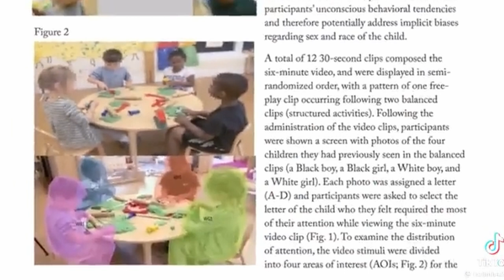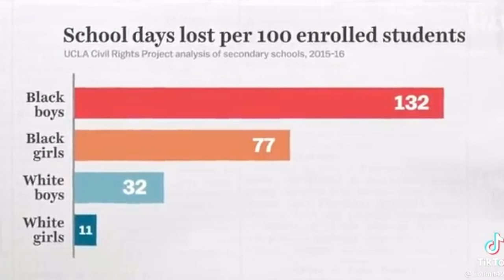All About The Kids Vibes | Life with Three Kids, Serena Retires, & More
Episode 62 is here and the Rushings are back for a more kid-focused episode.

David and Jess talk about finally adjusting to having three kids and having the confidence to be alone with all of them at once! Jess tells a story about surviving a trip to Target with the two youngest, and David shares about how a total stranger in the TSA Pre-Check line complimented Solace’s beauty.

Then, they dive into Serena Williams’ retirement announcement in Vogue Magazine, and discuss why it seems to always be women who make the ultimate sacrifice(s) for their kids and family.

And lastly, the couple reacts to a video from Tik Tok about an experiment run on teachers where they show their subconscious bias toward Black boys, and David shares a story from his childhood when he was stereotyped.